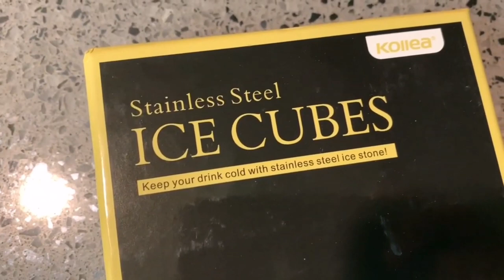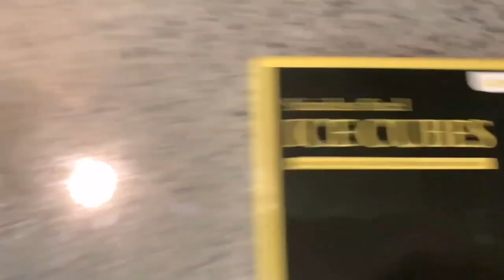Stainless Steel Ice Cubes Unique and Stylish Pang Regalo Kay Tatay | Corner VlogTV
Pag tyagaan nlng ninyu pagtaTagalog ko hindi kasi ako sanay magsalita ng tagalog Bisaya Dako kasi ako.
Hi po mga madlang people actually hindi ko pa tlga na try tu prod. nila nahanap ko lang tu sa online shop syempre nag search at nagbasa din ako ng reviews about this product so far okay nmn sya. Most of them are safe nmn daw po.Non toxic gel po ito you just have to clean the ice cubes there may be fake brands online too so hirap din makaanap ng original na brand nito.Much better talaga kung mag search nlng muna tayu..

Colder Than Ice

The liquid insides contain water (74.8%), glycerol (23%) and other food grade chemical elements (2.2%). The lowest freezing point is -46.5℃ / -51.7℉.

Good for Drinks

Just simply put these chillers in whiskey, vodka, beer, wine, you name it! These reusable ice cubes can be chilled to keep your drink cold to the last drop.